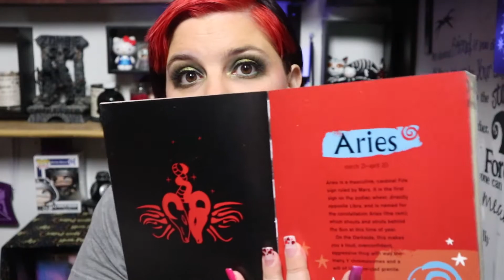Need Your Help Guys...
Makeup I used:
Look from my IGTV

☕️ Like my videos?
And here is two of my wish list for Amazon

Reveuse Boutique-MrsAbby11
Alien & GemCasket- AbbyBeauty
BadGalLuxe- AbbyBeauty
Crypt Lashes- AbbysBeauty
Curst Kosmetics- AbbyBeauty

Music is from my editing program called Wondershare Filmora9 I own  the software & I have them tagged too